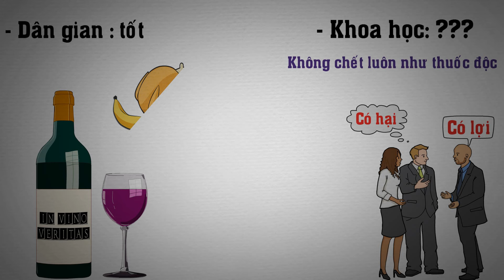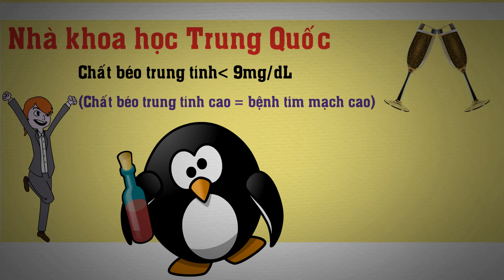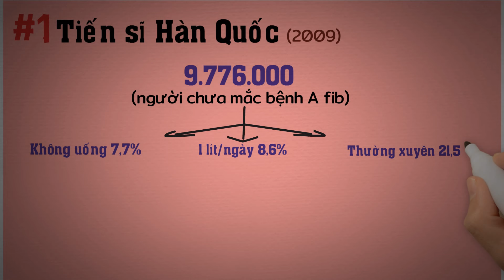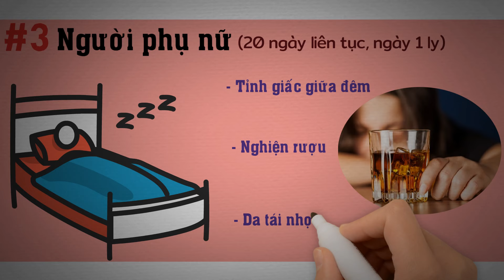Mỗi ngày uống 1 chén rượu - Chuyện gì sẽ xảy ra?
Mỗi ngày uống 1 chén rượu có tốt không? Uống rượu mỗi ngày có tốt cho sức khỏe không? chúng ta sẽ cùng tìm hiểu trong video này nha
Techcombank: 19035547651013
CTK: VU HOANG DUONG (chi nhánh Hoàng Gia - HN)
Momo: 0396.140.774 (PHAM THI THU HUONG)